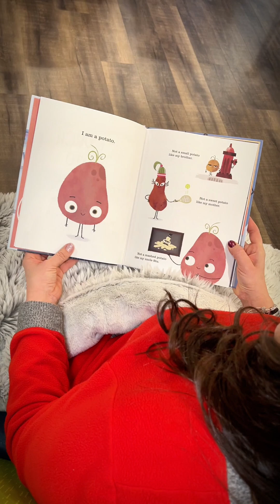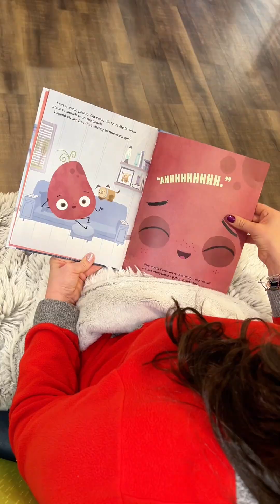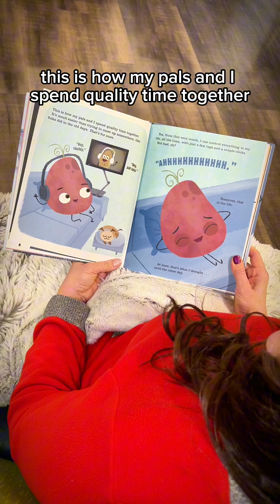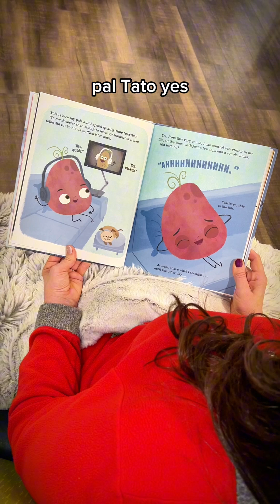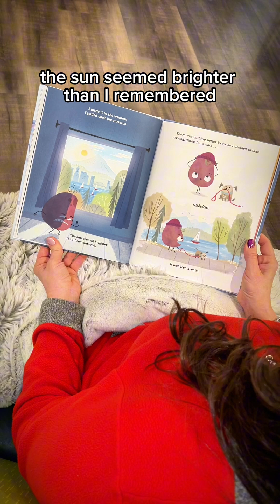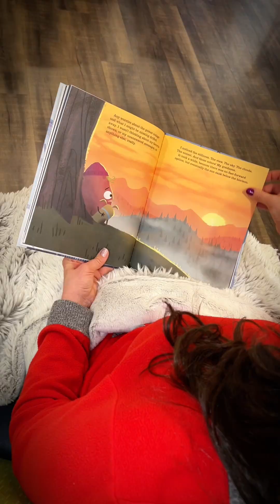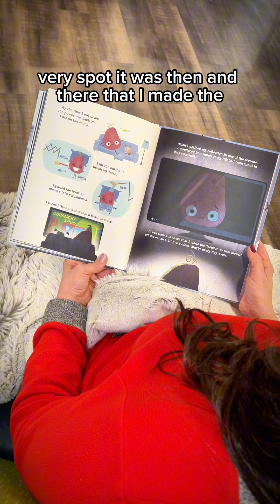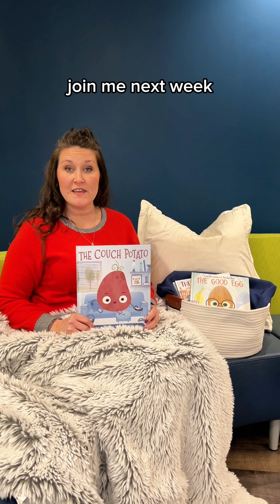Storytime with Ms. Stefanie: The Couch Potato by Jory John and Pete Oswald